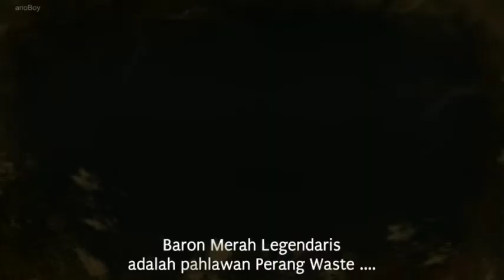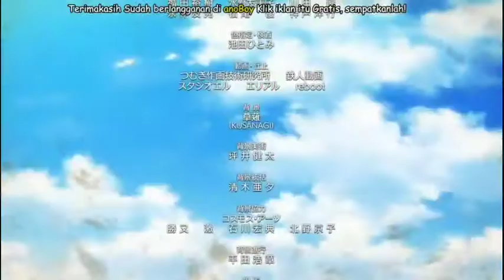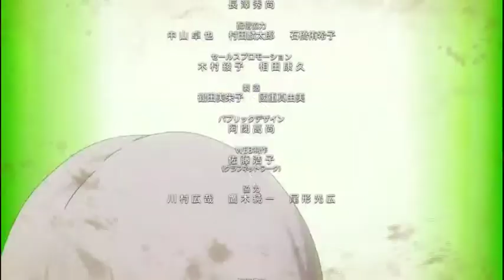Pundeler episode 1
Informasi

Plunderer adalah seri manga Jepang yang ditulis dan diilustrasikan oleh Suu Minazuki. Ia memulai serialisasi di majalah Shonen Ace Bulanan Kadokawa Shoten pada 26 Desember 2014. Serial ini dilisensikan oleh Yen Press. Adaptasi serial televisi anime oleh Geek Toys dijadwalkan akan tayang perdana pada 8 Januari 2020. Menceritakan Dalam dunia pasca-apokaliptik yang didominasi oleh apa yang disebut “Bilangan,” setiap manusia akan memiliki identitas mereka dicap dengan “Count” mereka sendiri, yang dapat menentukan jumlah apa pun yang terkait dengan kehidupan mereka. Mungkin itu jarak berjalan seseorang atau jumlah pujian yang diberikan kepada mereka oleh orang lain, Hitungan ini bisa membawa mereka ke jurang ketika telah turun ke nol.
Pada tahun 305 kalender Alcian, Hina mewarisi misi dari Ibunya, yang Countnya turun menjadi nol, untuk mencari Baron Merah Legendaris. Dalam petualangannya, ia bertemu pendekar pedang bertopeng setengah bernama Licht yang mencoba untuk menyembunyikan identitasnya, karena ia dikenal sebagai orang yang merosot karena memiliki Count yang sangat rendah.